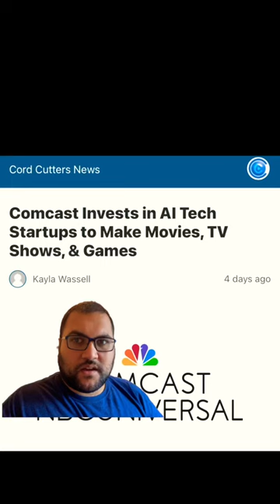Comcast using AI for Movies and TV shows